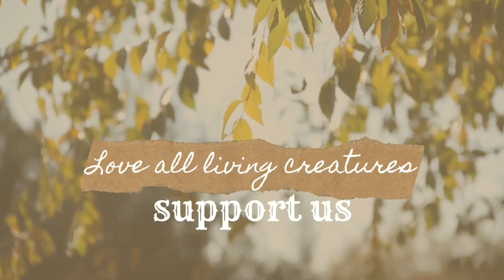Kutty Purchase✌Vlog In Lockdown😷 with Cute Jessie Settai😉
Hai Friends 💕,
Here is a video of Kutty Purchase in Lockdown...

Mannargudi Vlog
Purchase In mannargudi
Vlog in mannargudi
Mannargudi masala
Lockdown Vlog